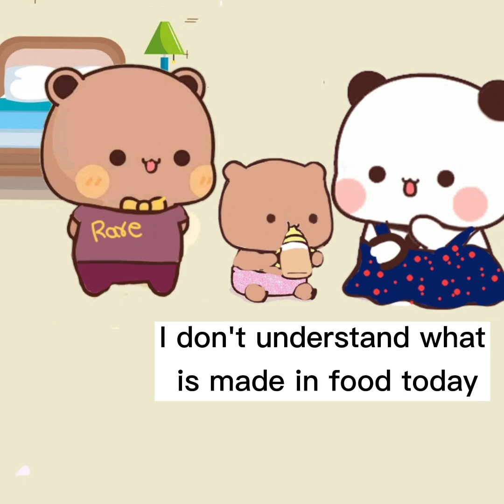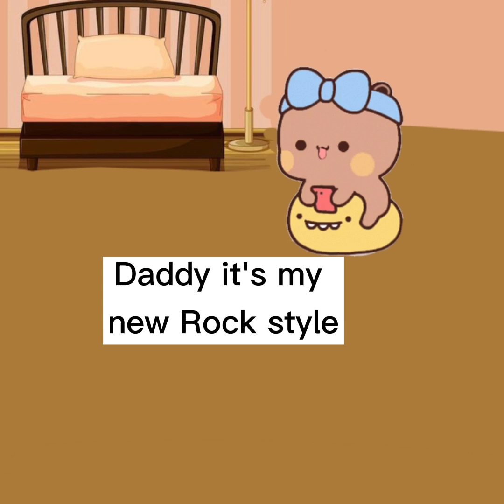Family time Gomuuu become jealous| Peach's Making soup| peach Goma stories